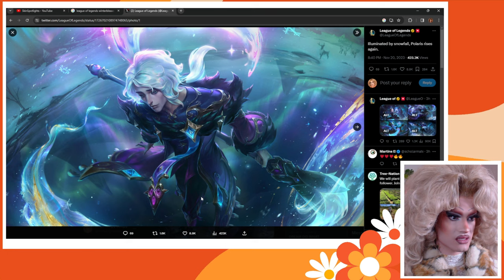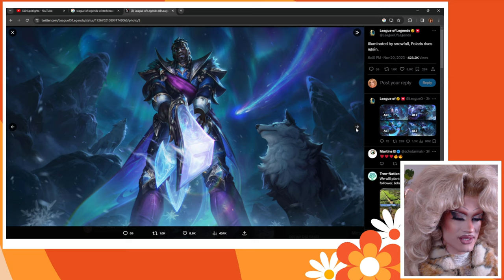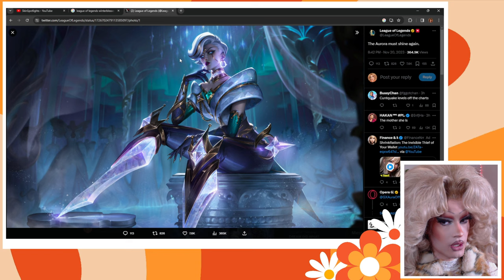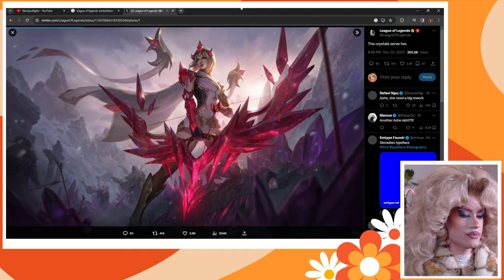why is sylas hot? checking out the new winterblessed skins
reviewing the latest batch of winterblessed skins, featuring senna, camille & her prestige, lucian, thresh, sylas, hwei, annie & hecarim

what do we think about these skins? let me know down below 💋

- looga x

check out the full skin spotlights at @SkinSpotlights !

if you've scrolled this far i love you very much uwu